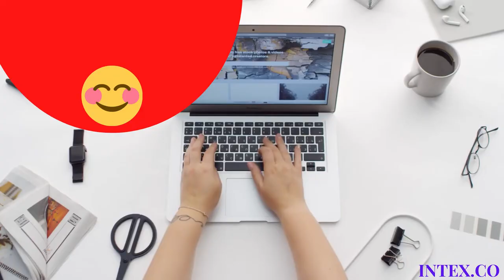İtalya'da Eğitim-Study in Italy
Dünyanın en iyi üniversitelerde yüksek kalitede uygun ücretle eğitim imkanı
Hemen şimdi başvur!
İtalya'da eğitim Türk öğrenciler için oldukça avantajlıdır. İtalya’da eğitim almak isteyen öğrenciler özellikle tasarım, moda, mimarlık, mühendislik, tıp, işletme ve psikoloji gibi bölümleri tercih etse de farklı farklı alanlarda da eğitim almak mümkündür.